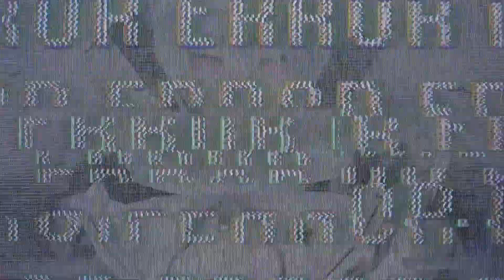⛓️𝐭𝐡𝐢𝐬 𝐢𝐬 𝐦𝐲 𝐝𝐚𝐫𝐤𝐧𝐞𝐬𝐬...⛓️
𝘉𝘰𝘶𝘯𝘥 𝘣𝘺 𝘵𝘩𝘦 𝘤𝘩𝘢𝘪𝘯𝘴 𝘰𝘧 𝘩𝘦𝘳 𝘪𝘯𝘯𝘦𝘳 𝘥𝘢𝘳𝘬𝘯𝘦𝘴𝘴,
𝘰𝘷𝘦𝘳𝘴𝘩𝘢𝘥𝘰𝘸𝘦𝘥 𝘣𝘺 𝘵𝘩𝘦 𝙒𝙝𝙞𝙩𝙚 𝙈𝙤𝙤𝙣,
𝘵𝘩𝘰𝘶𝘨𝘩 𝘪𝘯𝘤𝘰𝘮𝘱𝘭𝘦𝘵𝘦 𝘵𝘩𝘪𝘴 𝘽𝙡𝙖𝙘𝙠 𝙎𝙩𝙖𝙧 𝘮𝘢𝘺 𝘣𝘦,
𝘣𝘭𝘶𝘦 𝘧𝘭𝘢𝘮𝘦𝘴 𝘴𝘩𝘢𝘭𝘭 𝘴𝘰𝘰𝘯 𝘪𝘨𝘯𝘪𝘵𝘦,
𝘢𝘯𝘥 𝘩𝘦𝘳 𝘴𝘩𝘢𝘤𝘬𝘭𝘦𝘥 𝘩𝘦𝘢𝘳𝘵 𝘵𝘰 𝘣𝘳𝘦𝘢𝘬 𝘧𝘳𝘦𝘦.

𝐃𝐢𝐠𝐢𝐭𝐚𝐥 𝐒𝐨𝐮𝐧𝐝𝐬 𝐟𝐨𝐫 𝐃𝐢𝐠𝐢𝐭𝐚𝐥 𝐒𝐨𝐮𝐥𝐬